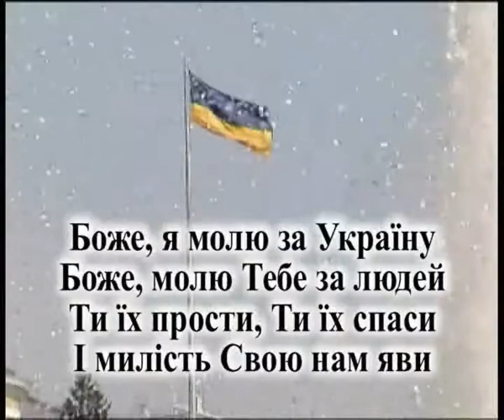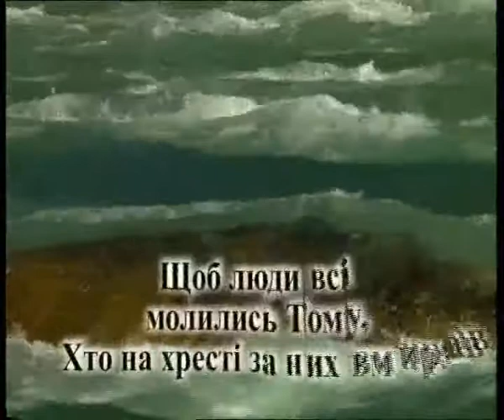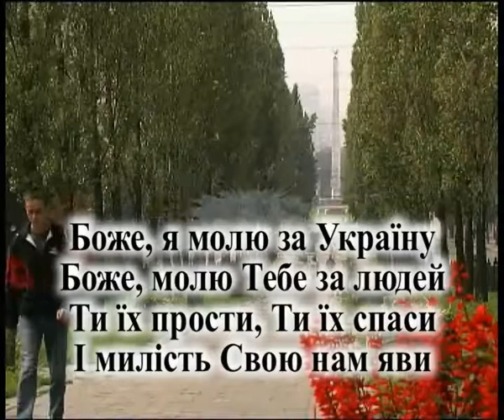Молитва за Украину -- караоке